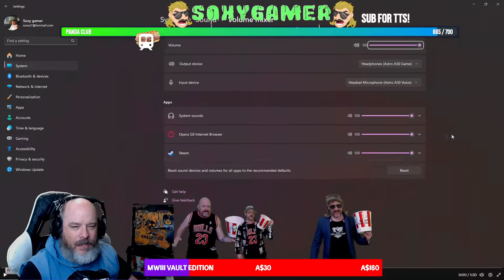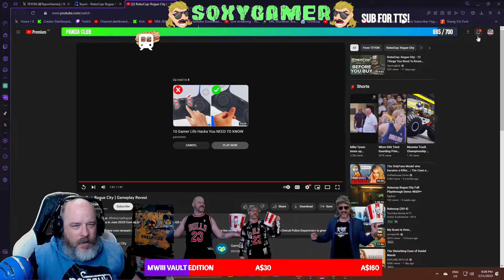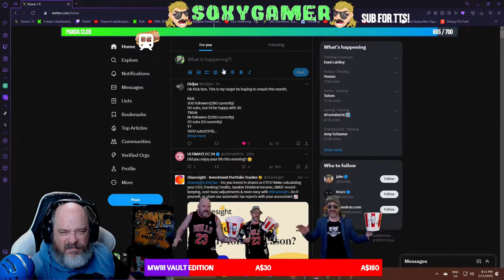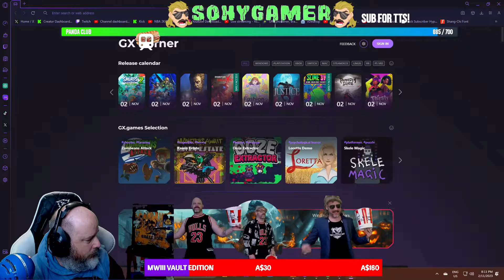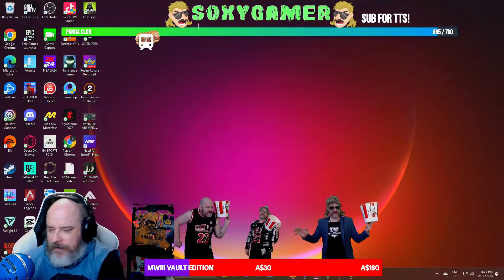Robocop Rogue City Reaction